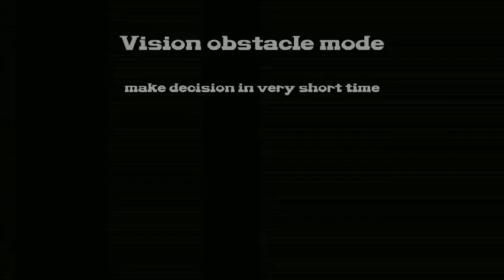2021 strobe glasses heads up training+vision obtacle strobe visionup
Queling reflex glasses
help you establish habit on keep head up and focus on surroundings.
help you process faster with less vision information.